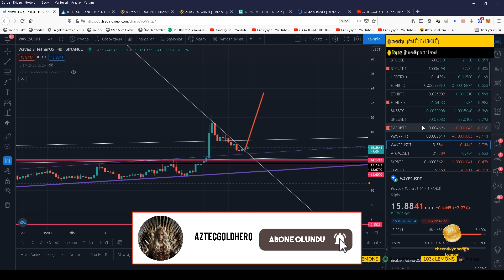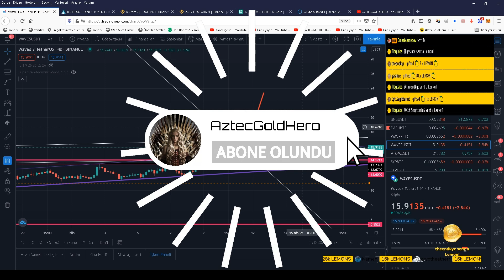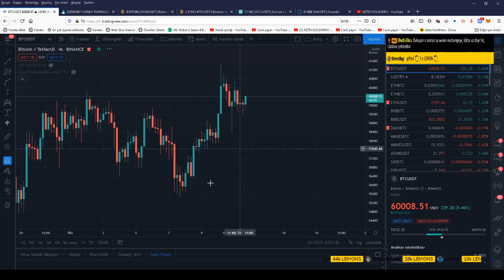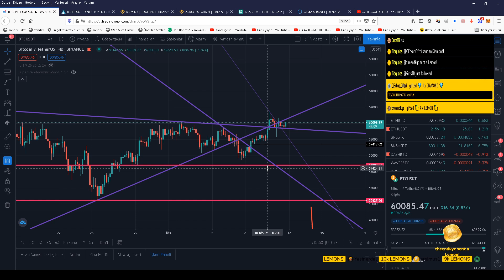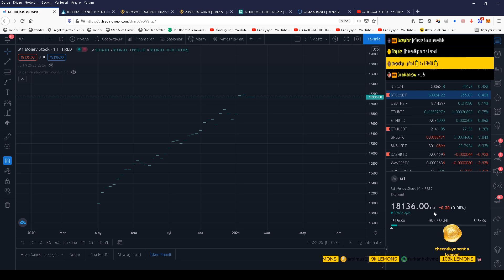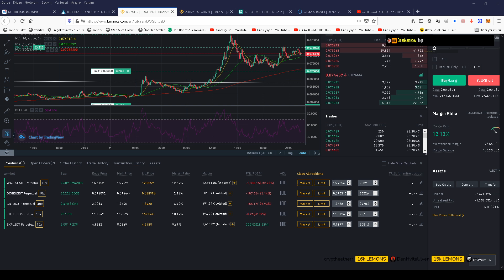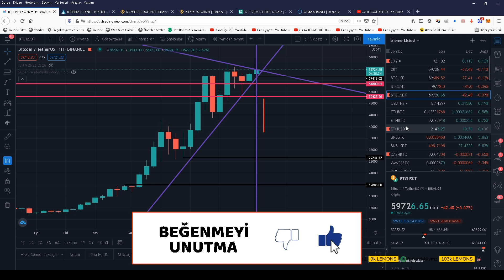BİTCOİN VE O ALTCOİNDE HEDEF KAÇ ?